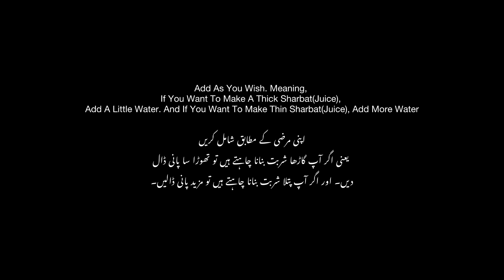Jamun Sharbat Bnane Ka Triqa ~Java Plum Juice 🥤 Recipe ~ جامن، جموں کا شربت ~How To Make Black Plum